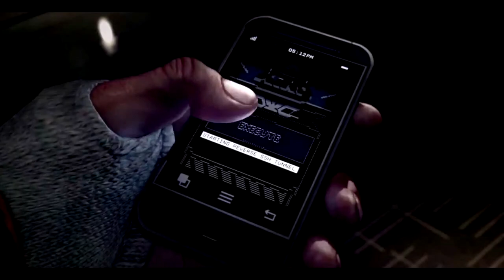STATI D'ANIMO - IGIENISTA MENTALE - SPECTRO MALEDIKTO - ANTIMATERIALISTA - GIACOMO VESPO